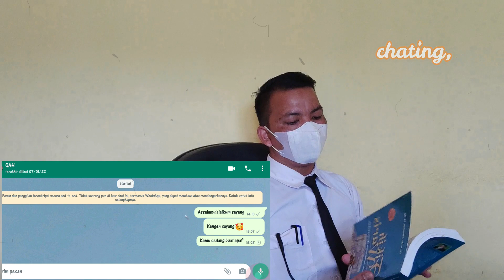ANTARA RASA MALAS VS TEKAD | HargaiLah Perjuangan Orang TuaMu | Motivasi Pakasi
📌Budayakan Membaca Deskripsi yah
😊Assalamu'alaikum Wbt 😊 Salam Sejahtera untuk kita semua 🙏

📌 Pesan ini untuk kita semua agar kita semua segera sadar dari kemalasan yang mendarah daging di dalam diri kita.
➡️Yuk traktir ngopi ☕ atau beri dukungan Admin

NR Edukasi  adalah tempat Chanel pendidikan dimana kita akan mendapatkan trik matematika cepat menyelesaikan perkalian, pembagian, penjumlahan dan pengurangan, serta motivasi, Tes IQ and knowledge lainnya.

📽Vidio Trik dan TipsNya Pakasi (NR Edukasi) 📚✏ Belajar Matematika Bisa Mudah Bersama Pakasi
Semoga bermanfaat dan semoga bisa dipahami ☺
Selamat Mencoba 👋